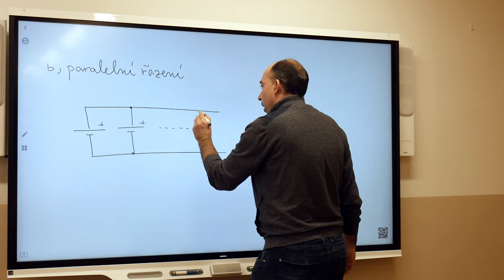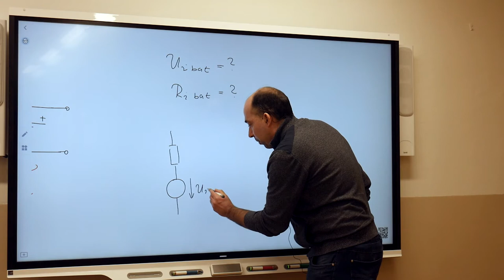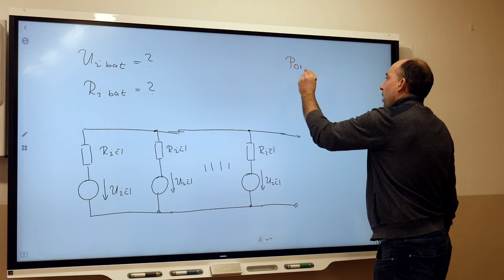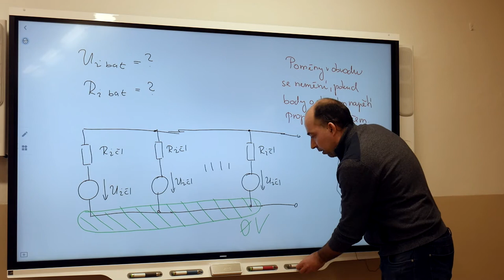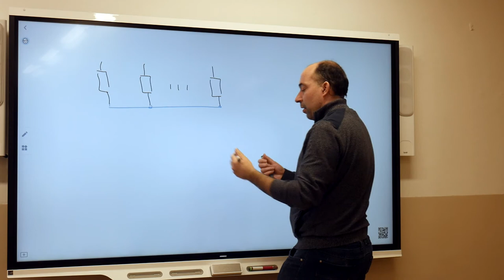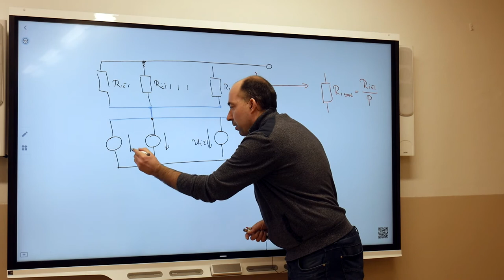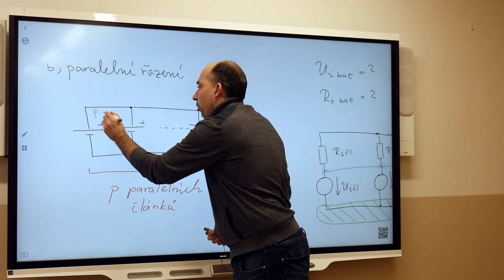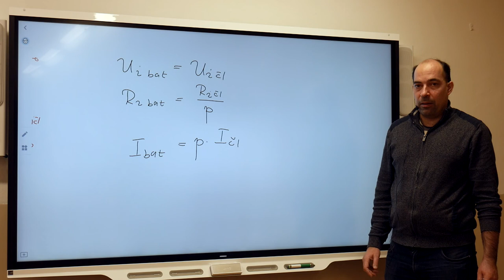El1r - Blažek - Paralelní řazení zdrojů